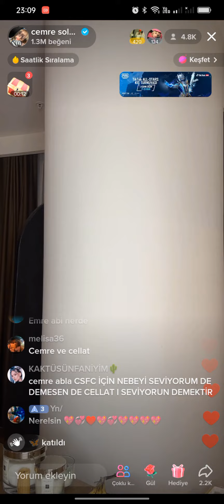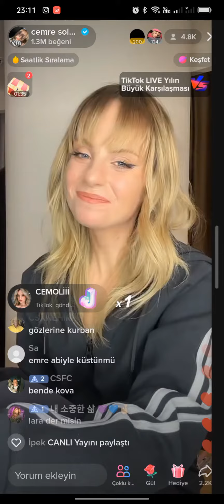Cemre Solmaz TikTok Canlı Yayın!!